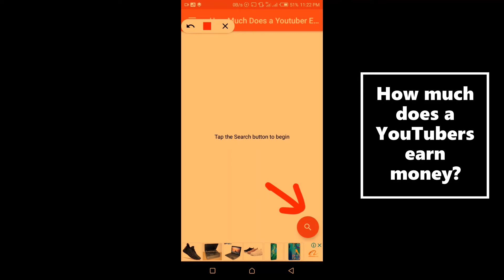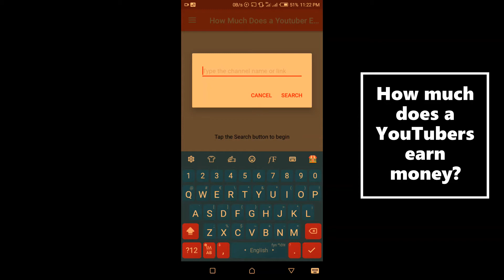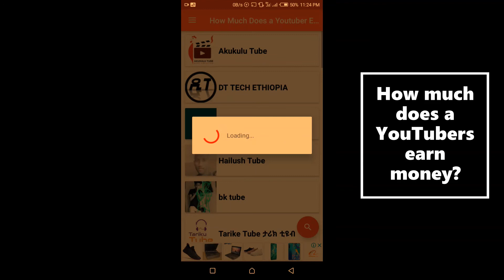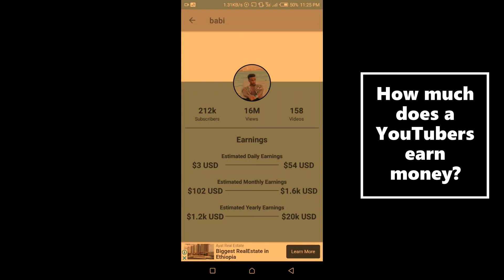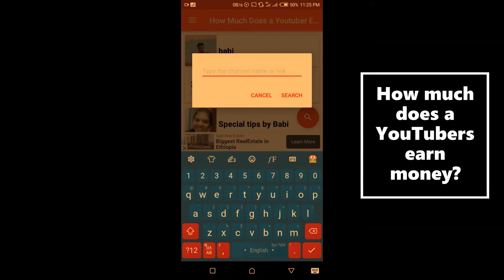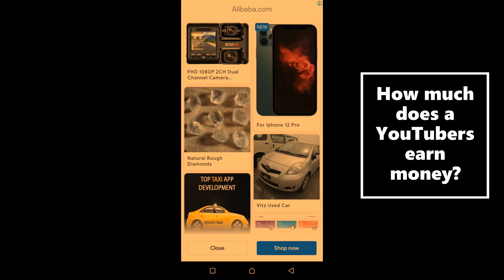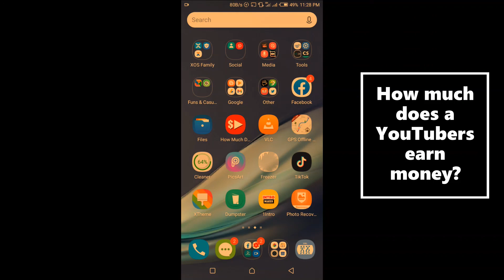How much Does YouTuber earn money ዩቲዩበር ምን ያህል ገንዘብ ያገኛሉ?|Eytaye |Babi |Abrelohd |Abugida_media |Su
How much Does YouTuber  earn money ዩቲዩበሮች ምን ያህል ገንዘብ ያገኛሉ?

🌹 ከእኛ ጋር ቤተሰብ ስለሆኑ ከልብ እናመሰግናለን።    🌹

አመሰግናለሁ !!